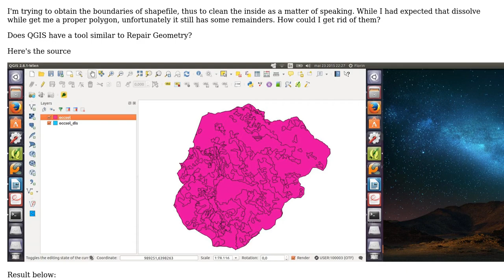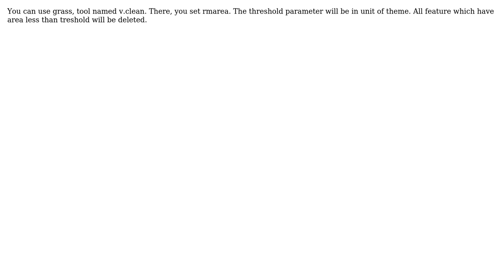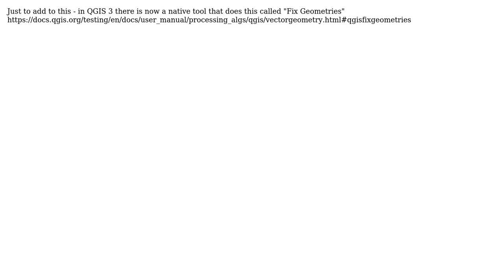GIS: Cleaning polygon after using dissolve to repair geometry in QGIS? (2 Solutions!!)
GIS: Cleaning polygon after using dissolve to repair geometry in QGIS?

With thanks & praise to God, and with thanks to the many people who have made this project possible! | Content (except music & images) licensed under CC BY-SA | Music | Images & others | With thanks to user PolyGeo user Geosphere user Diogo Caribe user AWGIS and the Stack Exchange Network Trademarks are property of their respective owners. You are responsible for your own actions.